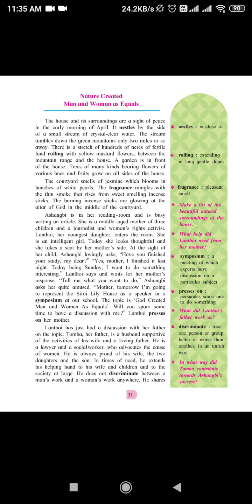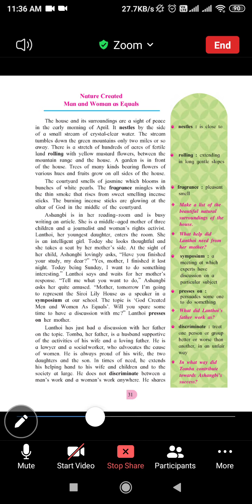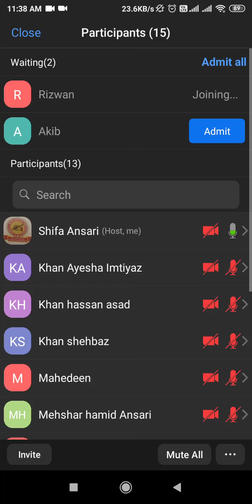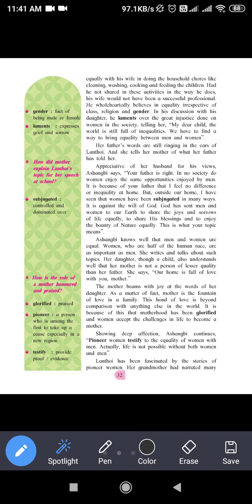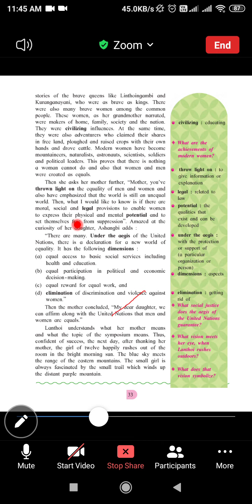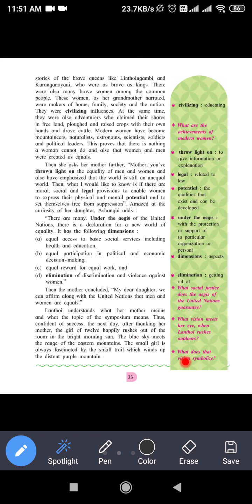Standard:8th Subject: English 2.2 Nature Created Man and Woman as Equals (part 2)